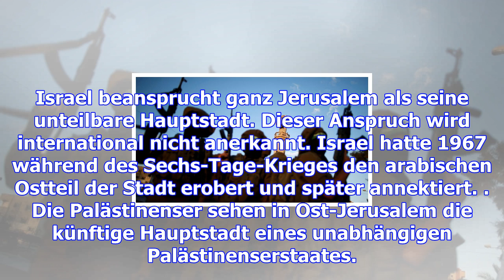Jerusalem-etnscheidung: droht heute der aufstand in palästina?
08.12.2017, 12:16 Uhr | AFP, dpa-AFX, rtr Seit Donald Trump Jerusalem als Hauptstadt Israels anerkan...